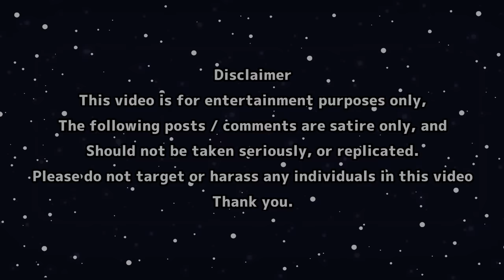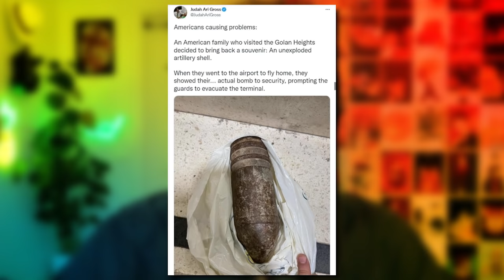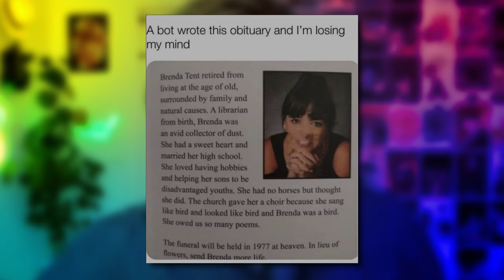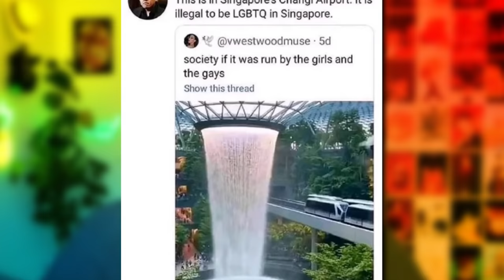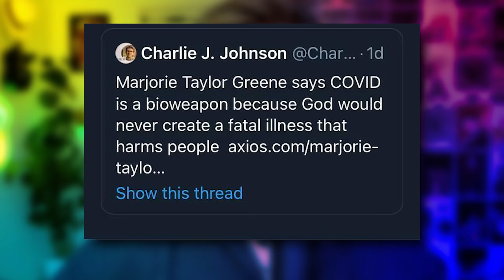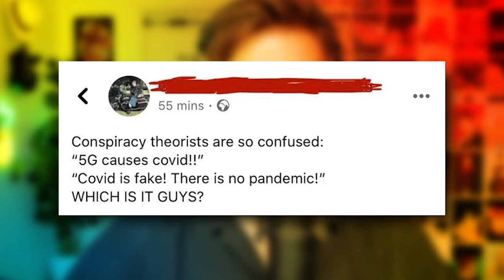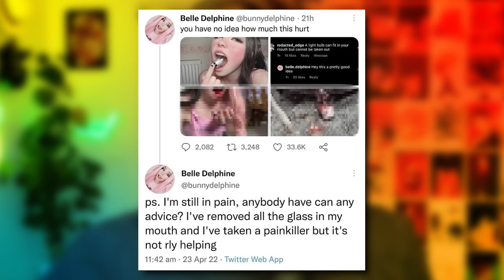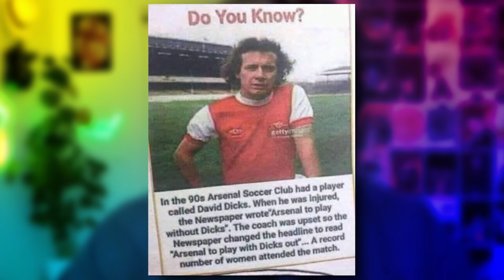r/FacePalm - just a lil BOMB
😊 Contact the Artist:

  / joakimkarud
  / joakimkarud